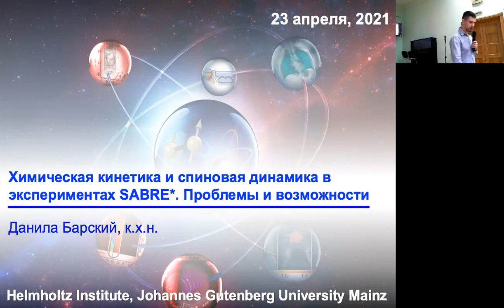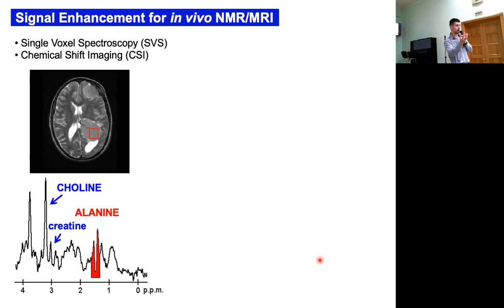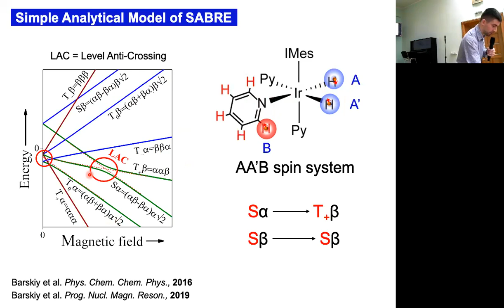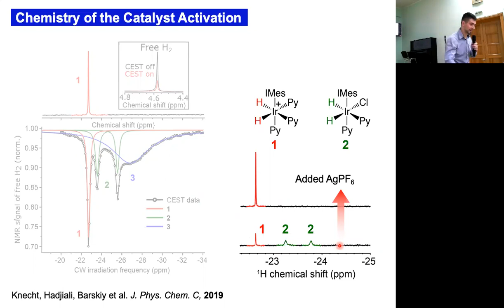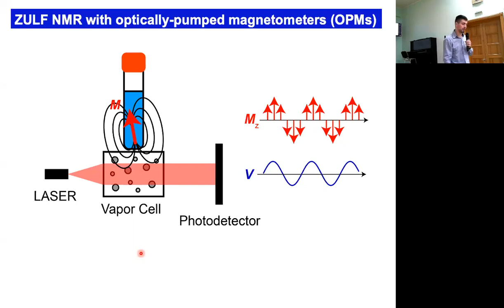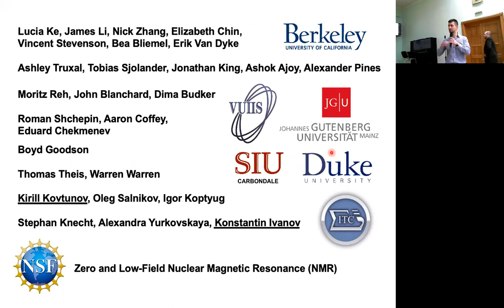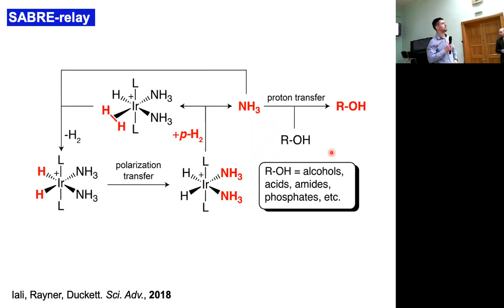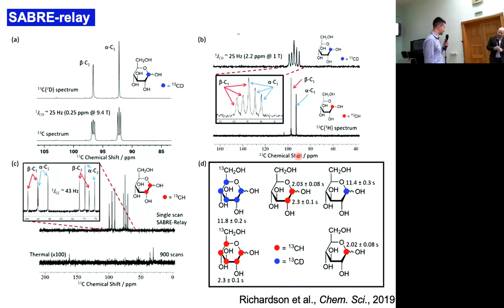Химическая кинетика и спиновая динамика в экспериментах SABRE*. Проблемы и возможности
Семинар в Новосибирском Институте Органической Химии СО РАН (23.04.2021)

Докладчик: к.х.н. Данила Барский

*SABRE = Signal Amplification By Reversible Exchange (усиление сигнала [ЯМР] посредством обратимого взаимодейстаия)